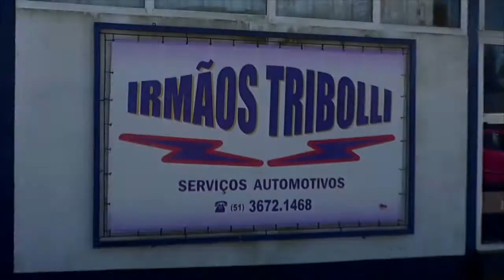GOVERNO DO RS DEPOSITA R$ 280 RESTANTES DO SALÁRIO DOS SERVIDORES.